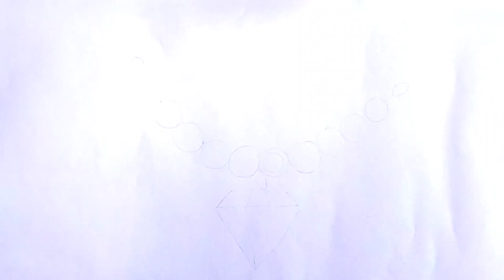Diamond necklace Drawing, Painting and Coloring for Kids & Toddlers | how to draw, paint easy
Let's learn how to draw a Diamond necklace Easy drawings together! Come and paint with me...